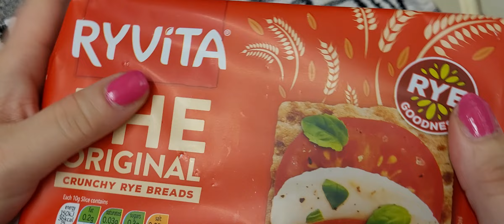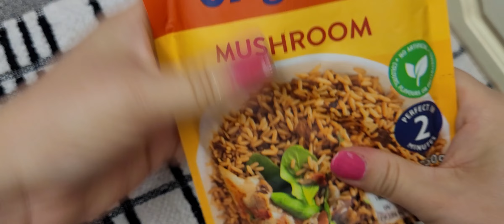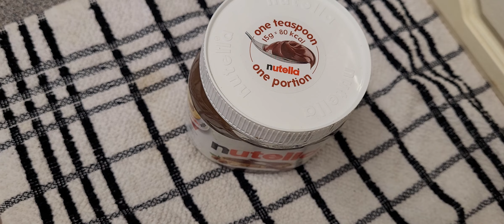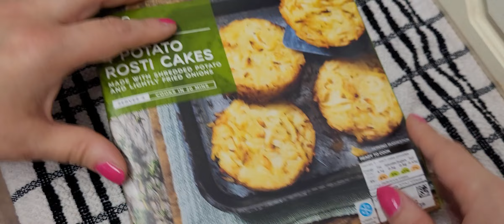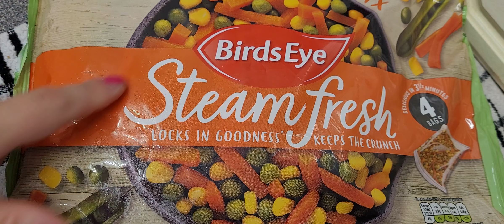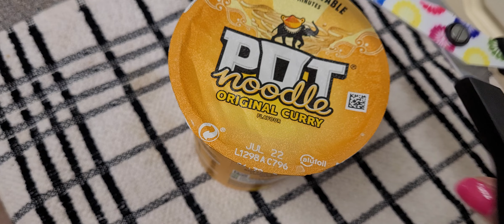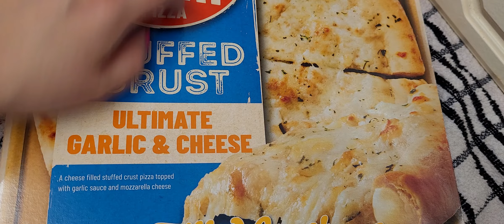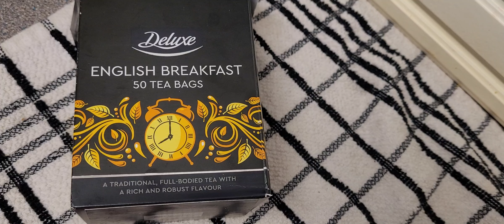Whispered ASMR Grocery Store Checkout RP for Relaxation / Tingles / Sleep